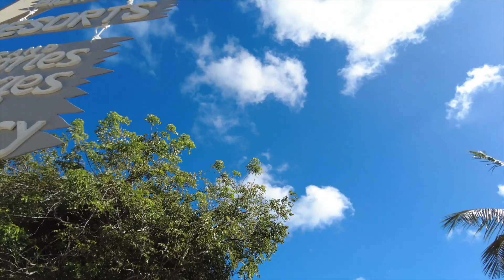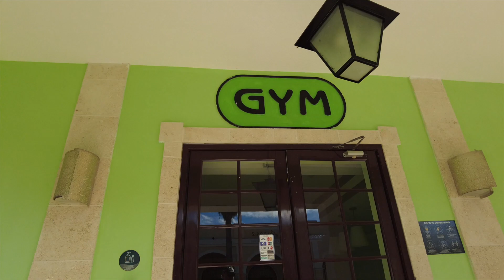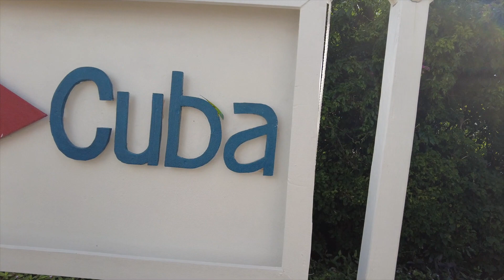Cayo Santa Maria Grand Memories